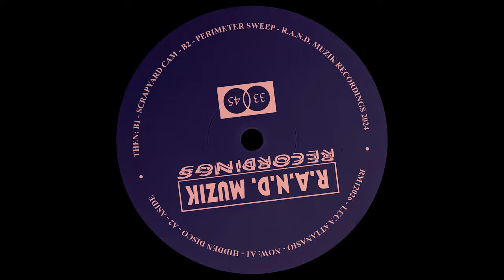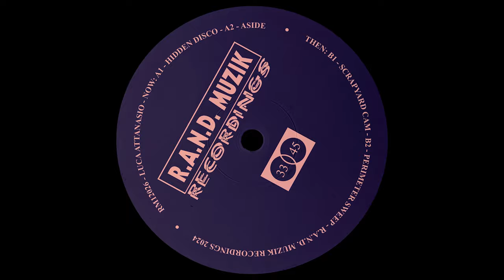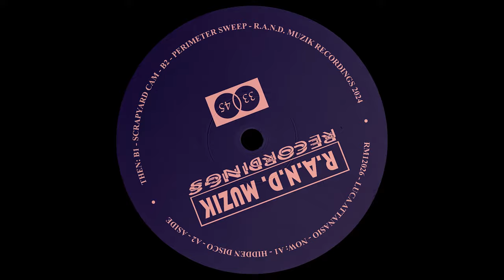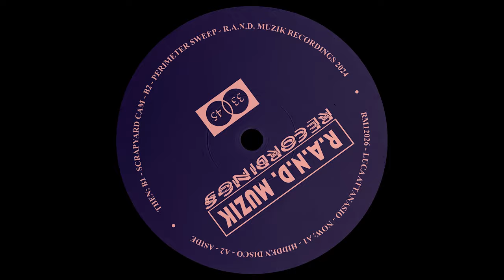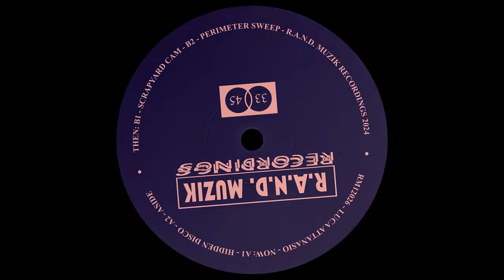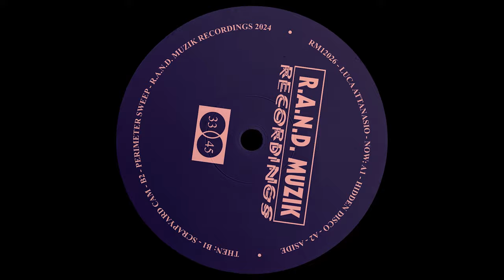Luca Attanasio - Aside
Label: R.A.N.D. Muzik Recordings
Artist: Luca Attanasio
Format: 12" Vinyle & Digital
Cat. Number: RM12026
Release Date: January, 26th 2023

R.A.N.D. Muzik welcome Australian new comer Luca
Attanasio to the imprint for their inaugural release of 2024, a
four-tracker of bouncy tech house.